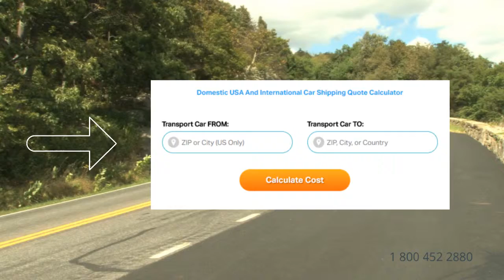Auto Shipping Rates Dallas County, Missouri | Cost To Ship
A-1 Auto Transport has been shipping RV, motorcycle, heavy duty, military, luxury to and from Missouri for over 30 years. We offer enclosed transport, door to door services and open-air transport to fit your budget. Compare Missouri car shipping rates & prices on our